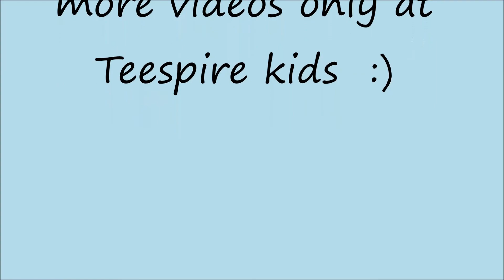Making of paper pumpkin - Halloween decoration- Paper craft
Halloween Craft - How To Make Pumpkin Halloween Using Paper - Pumpkin Halloween Tutorial
Paper Pumpkin - halloween diy decorations for kid